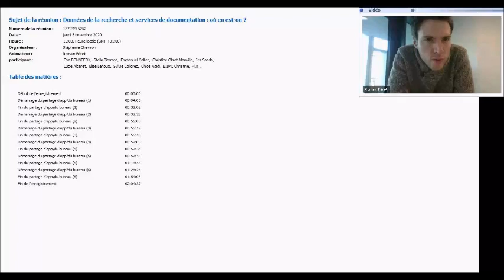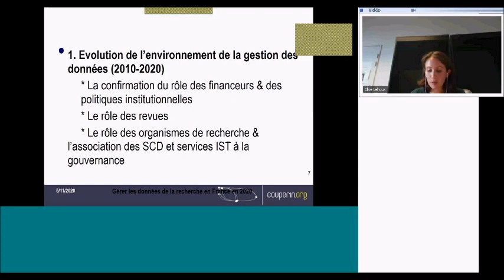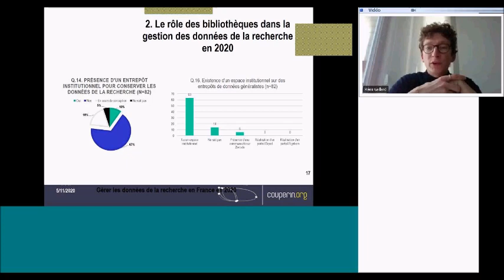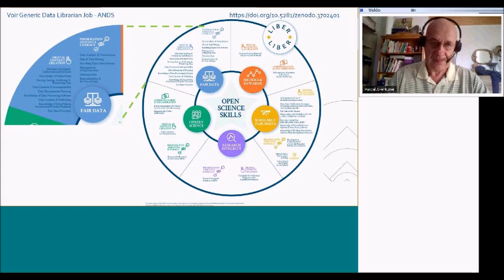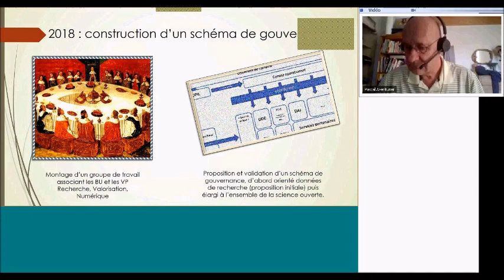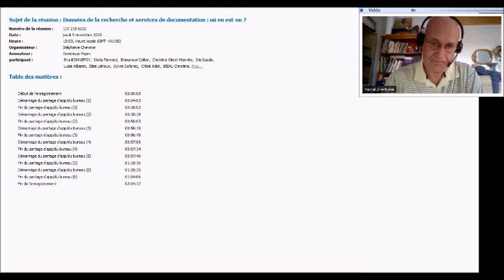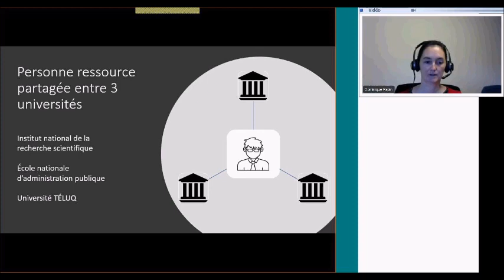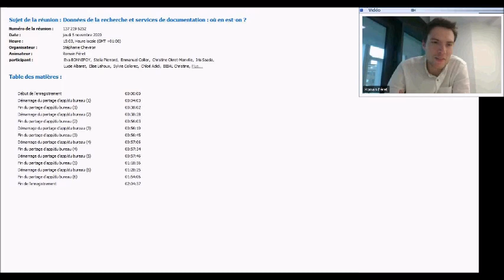Données de recherche et services de documentation : où en est-on ?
Cette vidéo est une visioconférence organisée par le groupe Données du GTSO-Couperin le jeudi 5 novembre 2020. Elle avait pour objectif de réaliser un panorama rapide des initiatives prises dans les établissements d'enseignement supérieur et de recherche, en France et à l'étranger. Voir la liste des interventions ci-dessous.

Gérer les données de la recherche en France en 2020 : évolution de l'environnement et rôle des services de documentation, Rémi Gaillard et Elise Lehoux : 4:20
L'entrepôt DataSuds pour gérer les données au service des pays du Sud, Pascal Aventurier : 41:10
Construire une offre de services et de support pour les données de la recherche : l'exemple de l'Université de Lorraine, Thomas Jouneau : 57:50

Survol du soutien à la gestion des données de la recherche dans les bibliothèques universitaires québécoises, Dominique Papin : 1:28:12